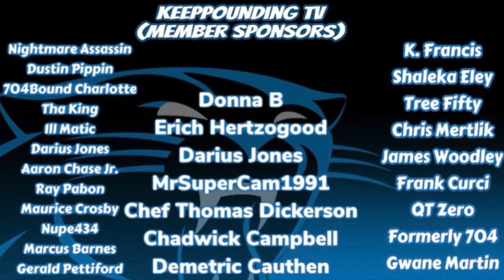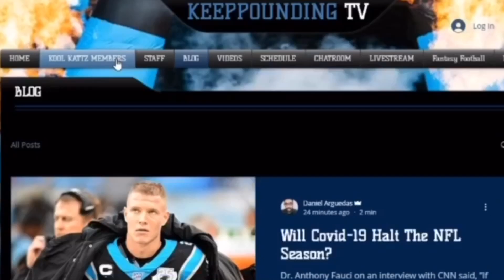Carolina Panthers | P.J. Walker Or Teddy Bridgewater?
Be sure to give feedback on the Flick Chat App by taking the survey you could win $100 for your